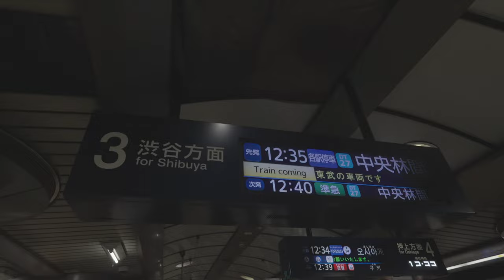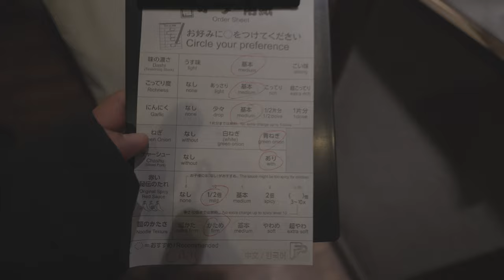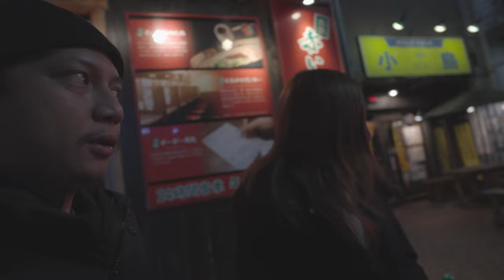TOKYO GUITAR SHOPPING BUDOL + ICHIRAN RAMEN